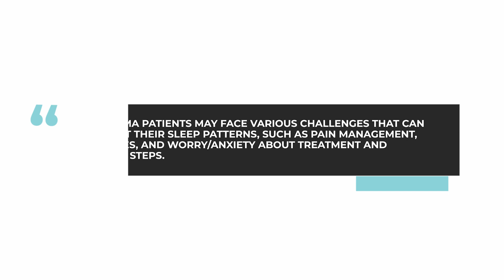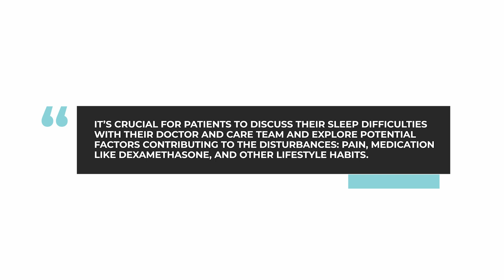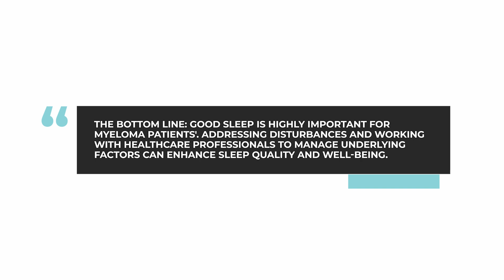Is good sleep quality important for myeloma patients?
In this week's "Ask Dr. Durie" myeloma expert Dr. Brian G.M. Durie discusses the various challenges that can disrupt sleep patterns, such as pain management, GI issues, and worry/anxiety about treatment and future steps.

The BOTTOM LINE: Good sleep is highly important for myeloma patients' overall health and immune system maintenance. Addressing sleep disturbances and working with healthcare professionals to manage underlying factors can greatly enhance sleep quality and well-being.

Category
Nonprofits & Activism
License